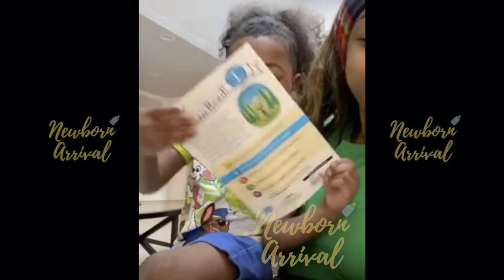NBA Youngboy's Son Taylin Makes Music Videos Just Like Daddy! 🎥